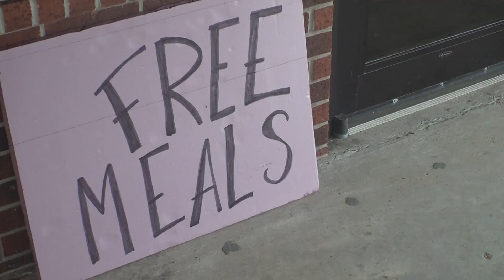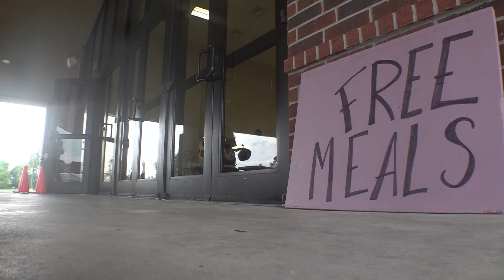Terrebonne Parish still recovering after Hurricane Francine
Entergy says the areas of Terrebonne Parish hit hardest by Francine should have power back by Monday evening – thousands of homes there are still in the dark.